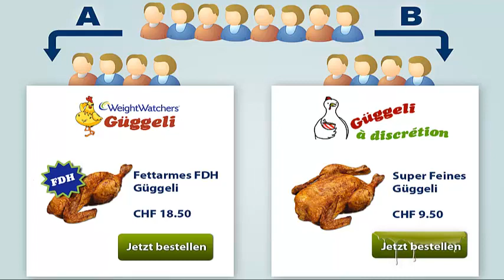A/B Testing und Split Tests für jeden Typ von Website ein Conversions-Booster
- Schon mal A/B Tests gefahren? Eine Massnahme im Online Marketing die sich auf jeden Fall lohnt. Bei A/B Testing geht es darum verschiedene Elemente zu testen. Meistens auf der Website aber es können auch AdWords, Facebook Ads oder Banner A/B getestet werden. A/B Testing geht immer von zwei Varianten aus, die Originale und eben die Alternative. Nach dem A/B Test arbeitet man dann mit dem Testsieger weiter, dh es wird wieder einen neue Alternative kreiert und getestet. Sehr oft im Zusammenhang mit der Conversion Rate Optimization (CRO). Oft holt man damit ein paar Prozent raus und hat so ohne grossen Aufwand zu betreiben ein besseres Resultat, mehr Sales, mehr Anfragen, mehr Leads.

Philipp Sauber
INM AG